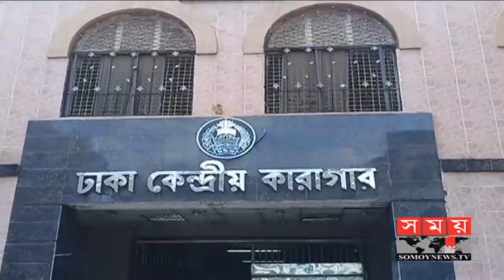Khaleda Zia | বারবার আসতে পারব না, যত খুশি সাজা দিন: খালেদা জিয়া | Somoy TV